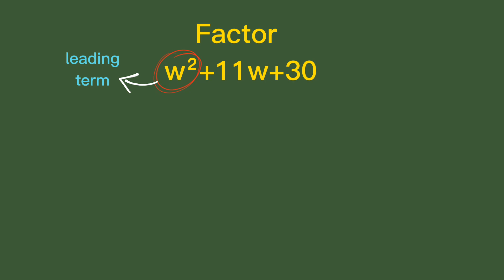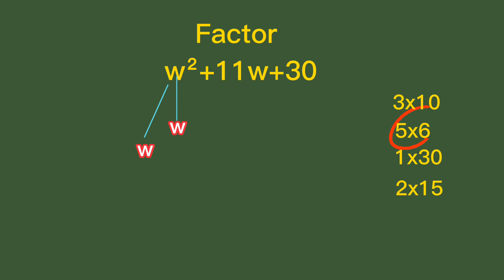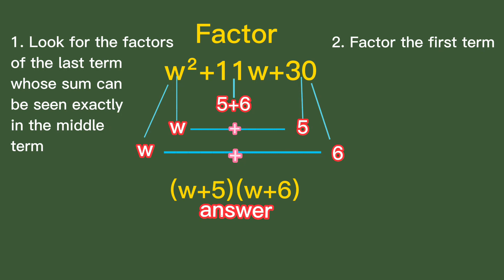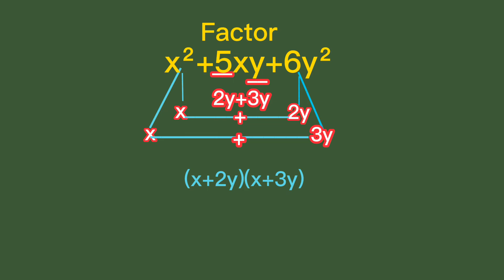Factoring non-perfect square trinomials part 1 || Sir Mathigo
To factor non-perfect square trinomial,
1. Factor the first term

2. Look for factors of the last term whose sum can be seen in the middle term.

3. Write the two factors of the trinomial.